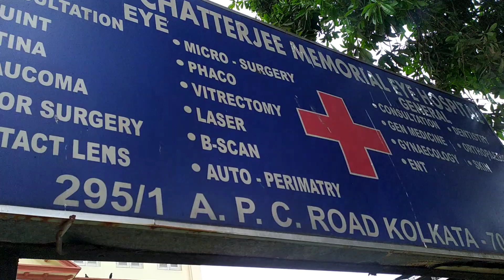Dr. MN Chaterjee Eye Hospital